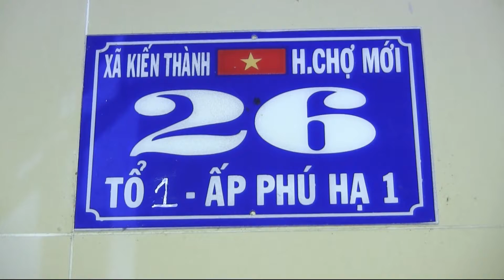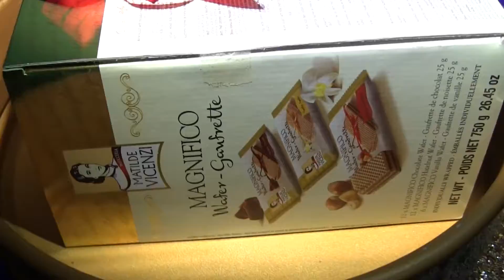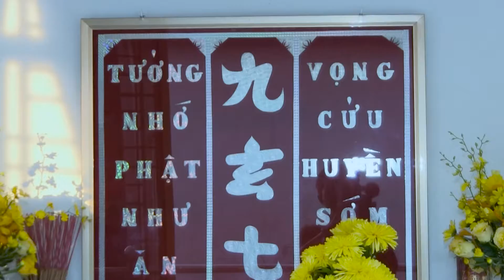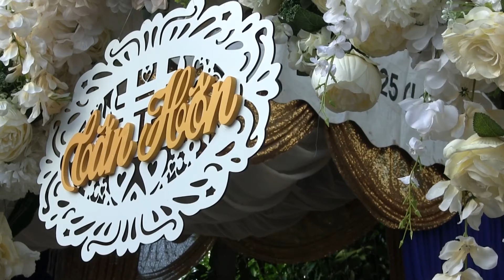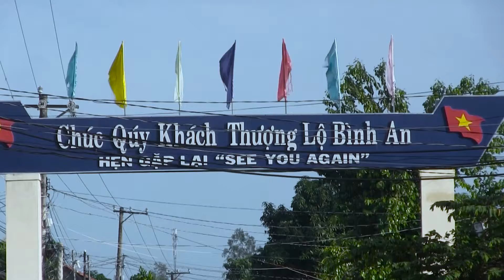lễ đính hôn: Thuận & Huyền 30-09-2017